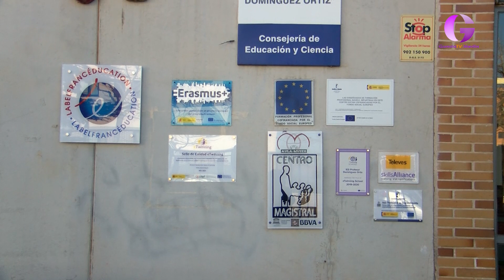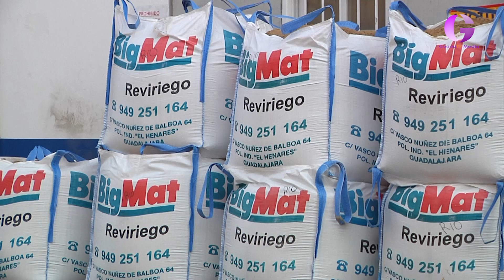Empresas, Ayuntamiento y Educación se reúnen para definir el nuevo Centro de FP dual de Azuqueca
Primera reunión entre empresas, Ayuntamiento y Junta de Comunidades de Castilla-La Mancha centrada en el futuro Centro Integrado de Formación Profesional de Azuqueca.